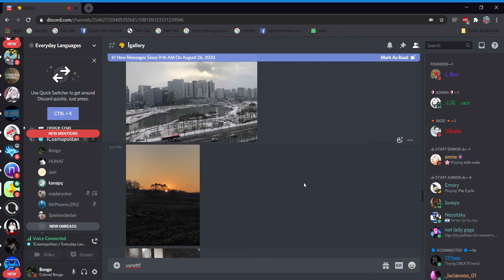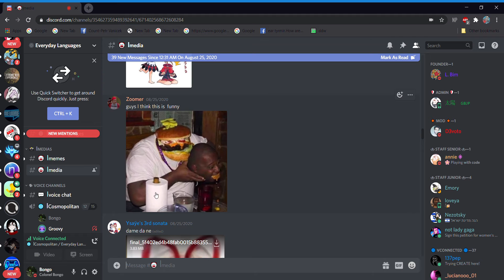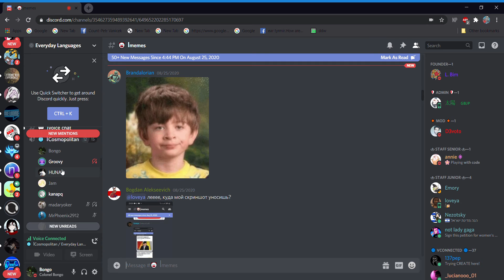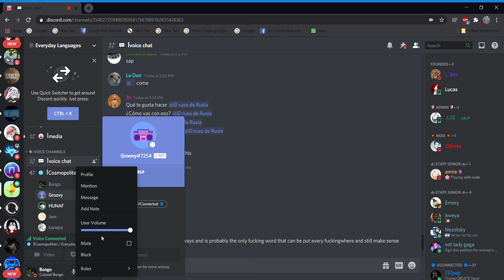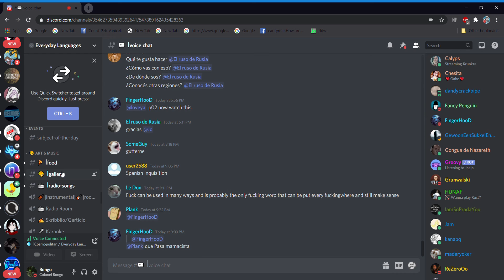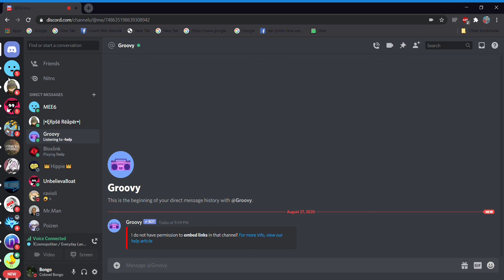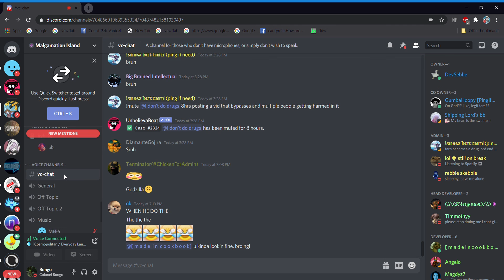Storytime With HUNAF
Thanks to HUNAF#9604 for this great story.